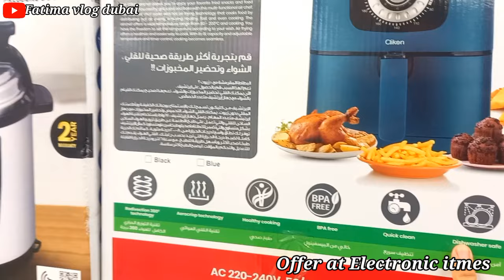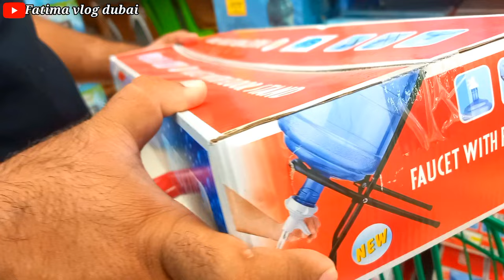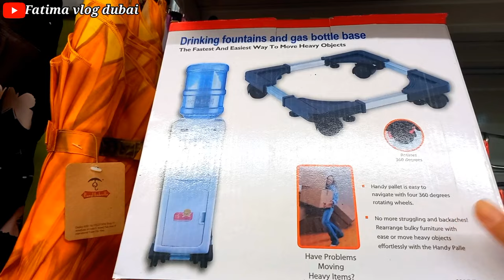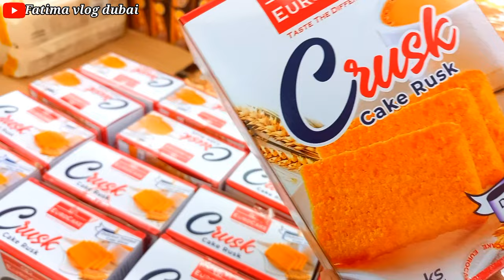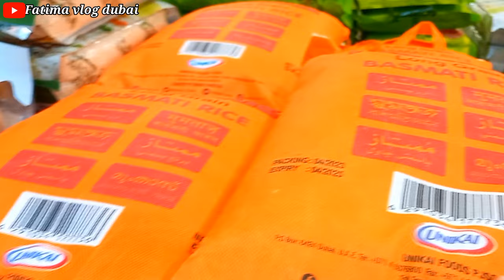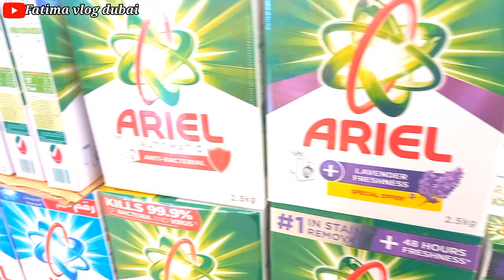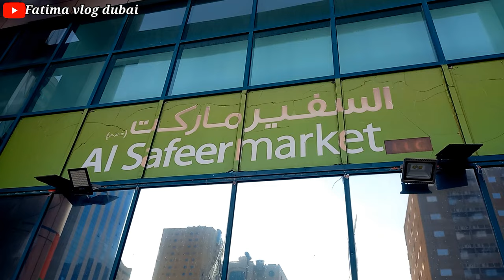Electronic Items Market in Dubai | Electric Cookware Gadgets Price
Discrption

best gadgets to buy in dubai
wholesale electronic & cookware
electronic items sale
electronic items market in dubai
electronic items to buy from dubai
electronic items wholesale market
cheap shopping in dubai
electronic items offers
home appliances
home appliances gadgets
home appliances cheap prices in dubai
shopping in Dubai
grocery shopping in Dubai
electronic items new collection
home appliances market in dubai
dubai electronic market
electronic wholesale market dubai
electronic market in uae
cheapest electronic market in dubai
must buy items from dubai
dubai sale shopping
tourist attraction shopping in dubai
dubai electronics
electronic cookware gadgets
electronic cooker price
electronic cooker market
useful kitchen appliances
best kitchen appliances
cookware in dubai
smart appliances
kitchen utensils
electric cookware for cooking
amazing tools gadgets
smart kitchen appliances
home cleanings gadgets
smart appliances and kitchen gadgets
kitchen appliances with price
electric cooker
dubai cheapest electronic cookware market
electric cooker price
best cooker
electronic thinks
cookware set review